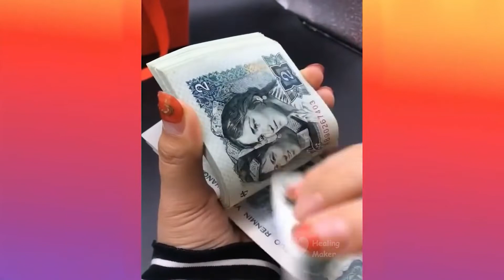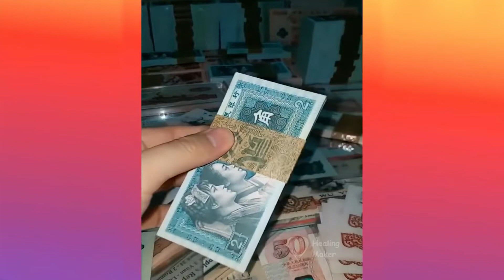#96 Oddly Satisfying Video | New Relaxing Scenes to Get You Into a Better Mood